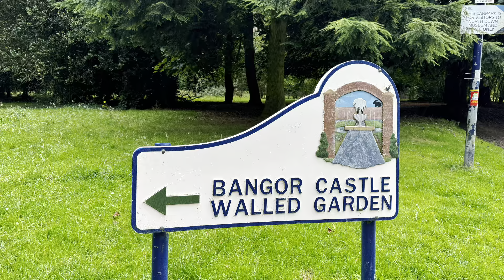Bangor Castle Walled Garden Tour